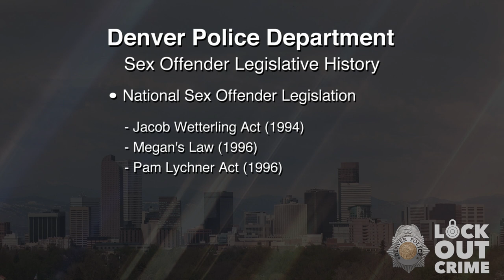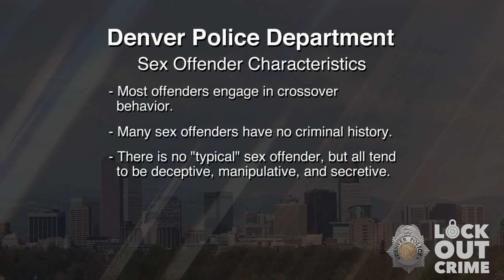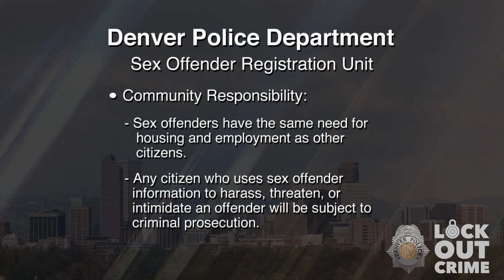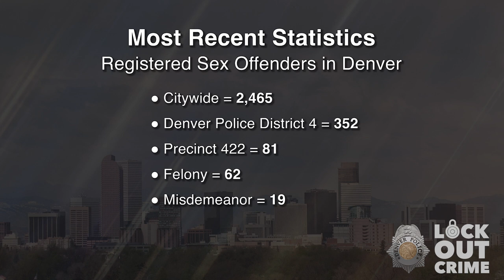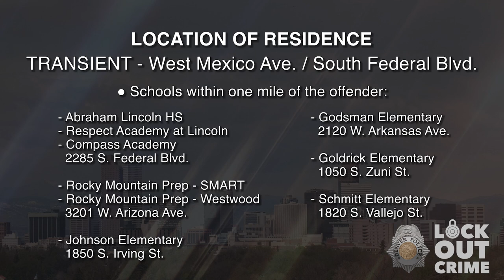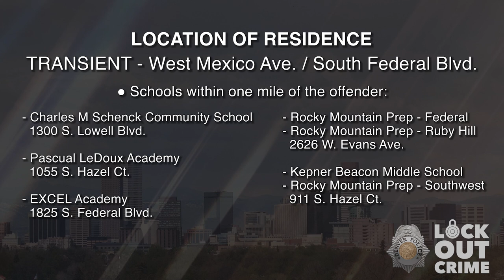SVP Daniel John Gonzales 110524